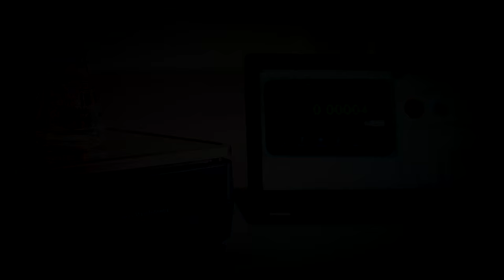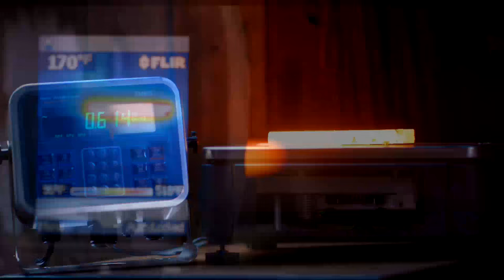BSQ Bench Scale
The BSQ bench scale base offers an unrivalled combination of accuracy and strength. The high quality Avery Weigh-Tronix Quartzell™ weight transducer allows users to weigh any item, from a miniature component to a 175 lb/80 kg box, while the design offers exceptional protection against tough environments.

The BSQ bench scale base is exceptionally rugged by design. This tough and resilient base is engineered to resist over-loading and sudden dropped loads, with up to 1100% overload protection as standard.

The BSQ base can be linked with a weight indicator or computer to facilitate capture and display of weight data. Avery Weigh-Tronix offers a vast array of compatible peripherals, from simple weight displays to more advanced programmable indicators. Peripherals link with the scale via RS232 or USB ports. The ability to power the base via either of these ports provides additional flexibility when weighing remotely.